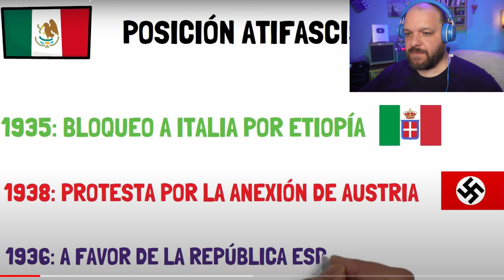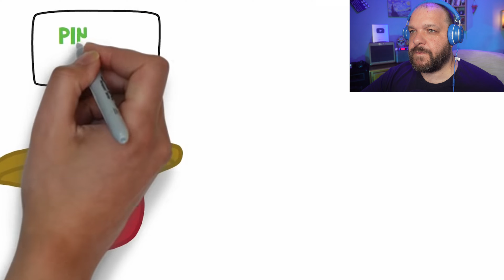El ESCUADRÓN 201 y la historia de MÉXICO en la SEGUNDA GU3RRA MUNDIAL, reacción